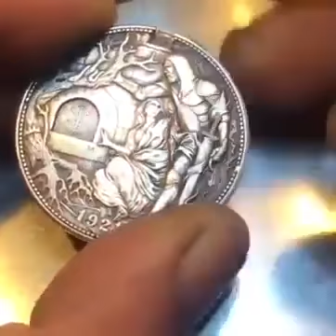قطعة نقدية رائعة من عام 1921 وفيها مفاجآت